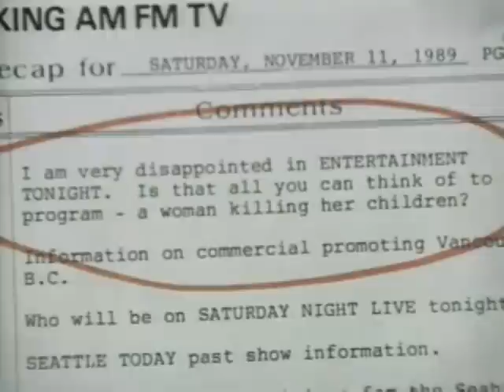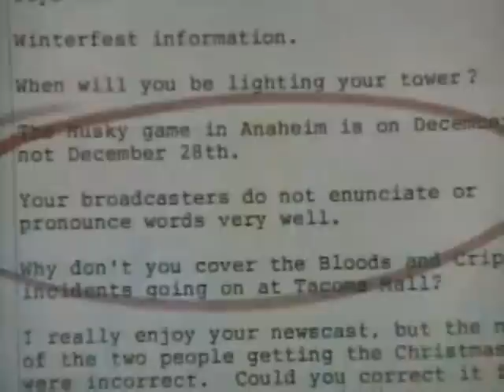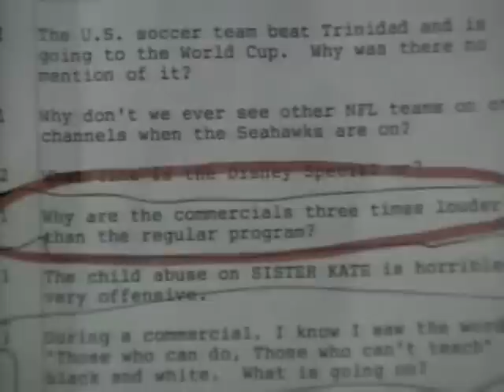Monologue ( S06E10 )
John answers KING TV viewer questions.  Mentioned are Jean Enersen, Boeing, Tacoma Mall, Seahawks, and Tony Ventrella.  Answers from King employees.  Satellite hookup to UW Volleyball team after Husky Applecup win.  Intro for "S.P.R.O.U.T.S."